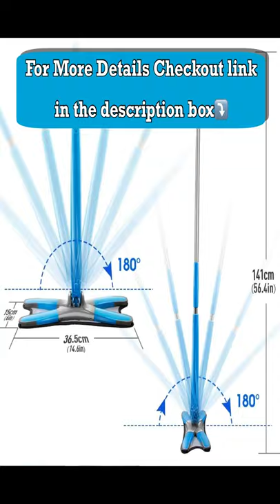Microfiber Flat Spin Mop | 360 degree Easy Floor Cleaning for Home, Office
Microfiber Flat Spin Mop | 360 degree Easy Floor Cleaning for Home and Office

US1984 Upgraded X Shape Hands-Free Squeeze Microfiber Flat Spin Mop System Mop Set with Microfiber Washable Pad, Best 360 Degree Easy Floor Cleaning for Home & Office - Blue

1.Save your time and effort- Microfiber flat mop pads are good at waste collecting and water absorbing,could be used both dry and wet for floor,make your cleaning efficient
2.360 degree rotated head- Swiveling mop head for easily cleaning under and around furniture and cabinets, help you to reach the places hard to clean
3.Versatile and soft- The big surface cleaning mop could meet most needs for floor cleaning,they are soft enough to protect your hardwood laminate tile ceramic vinyl floors from scratching,you can use it in your house, office, shop,etc
4.Extra mop refills- Save your money with more microfiber pads,they are machine washable and reusable,no need to buy an entire new one after running out,which means it is also ECO-friendly,and we got extra mop pads to sell
5.Easy to assemble and easy to use- Screw the poles each other and connect with the mop frame,then start to get your place cleaner.